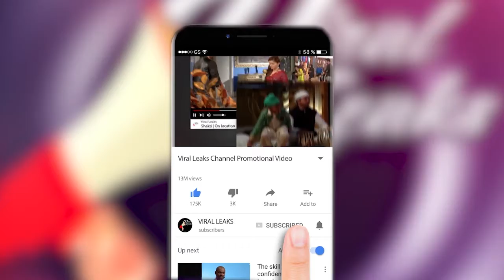Saif Ali Khan ने छोड़ा Sara का साथ? Drugs Angel में नाम सामने आने पर मां Amrita Singh की आई शामत